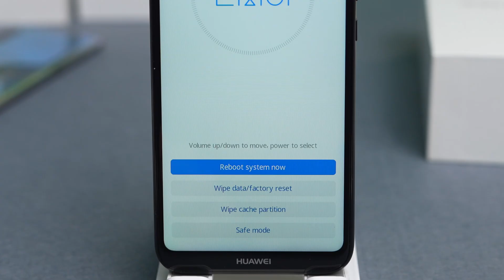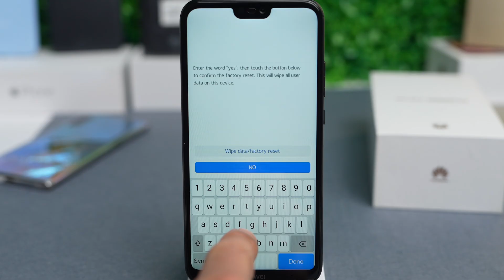How to Hard Reset any Huawei Phone - Unlock Passcode & Factory reset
Locked out of your Huawei phone? Forgot your passcode? In this guide, I’ll show you how to perform a hard reset (Factory Reset) on ANY Huawei phone to unlock your device and regain access. Follow the steps to easily reset your Huawei device to its factory settings.

⚠️ WARNING: A factory reset will erase all data on your phone, including photos, contacts, and apps. Make sure you have backed up all your information before proceeding.

### ⏳ Video Chapters (Jump to What You Need!)
⏩ 00:00 - Introduction
⏩ 00:25 - Important Warning Before Resetting
⏩ 00:30 -How to Hard reset a Huawei
⏩ 01:10 - How to Enter Recovery Mode
⏩ 01:14 - Completing Initial Setup After Reset
⏩ 01:25 - Unlocking Success – Phone is Ready to Use!

🧑‍🏫 If your phone has any other type of lock and you want to learn more about the different types of unlocks - Passcode (hard reset method) and Google FRP account lock - check the following video:

❓ What is a Hard Reset?
✔ A Hard Reset (or factory reset) erases all data and restores your Huawei phone to its original state.

❓ Does a hard reset remove the Google account lock (FRP)?
✔ No. If your Huawei phone is linked to a Google account, you will still need to enter the correct credentials after resetting. Check Out our video where we show you how to remove the Google FRP lock on any Huawei.

❓ Will this work for ALL Huawei models?
✔ Yes! This works for Huawei P-Series, Mate, Nova, Honor, and Y-Series.